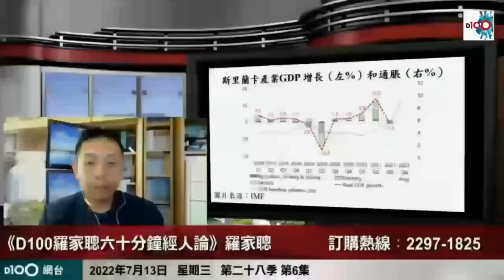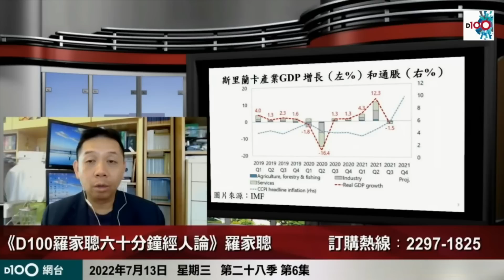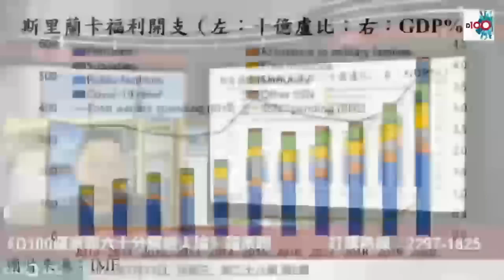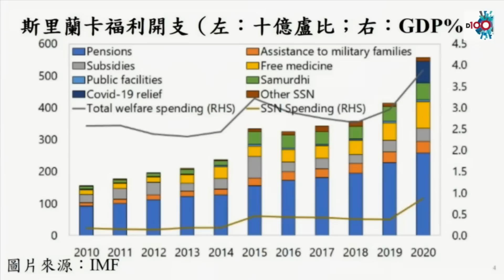新興經濟國家斯里蘭卡破產，羅家聰分析支出收入情況，睇完片就明白！｜D100羅家聰六十分鐘經人論｜羅家聰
訂購D100網台節目《D100羅家聰六十分鐘經人論》，方法如下：
2. 轉數快 (FPS)
3. 現金或ATM銀行櫃員機轉賬
4. D100上環店訂購（現金/EPS /八達通）